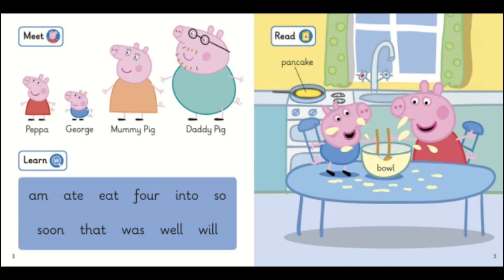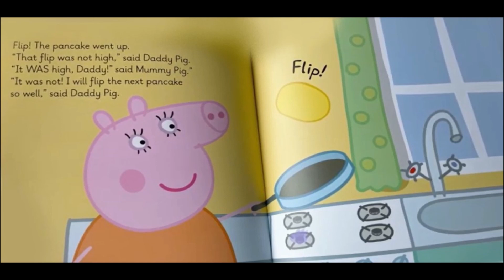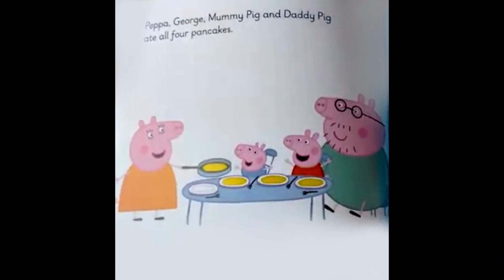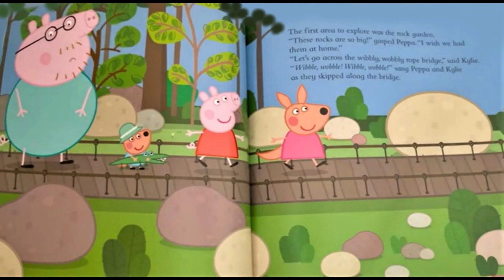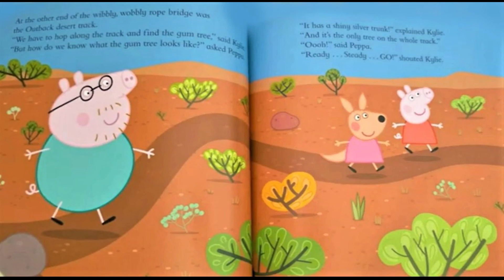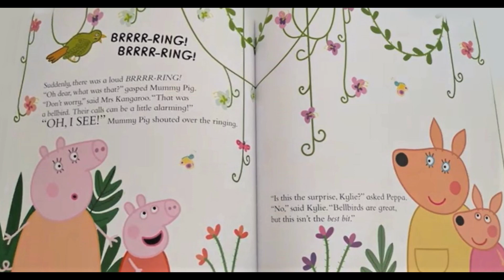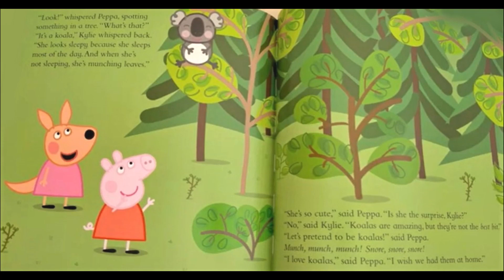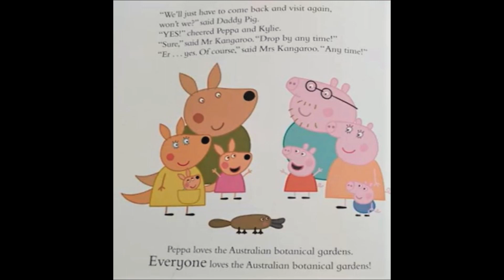🐷Peppa Visits The Australian Botanical Garden, Peppa Pig First Words with Peppa Level 2: Pancakes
PEPPA PIG: : Peppa Visits The Australian Botanical Garden, Peppa Pig First Words with Peppa Level 2: Pancakes(books read aloud). Books read aloud. Books read aloud for children Children's books. Peppa pig. Peppa pig books. Peppa pig read aloud books. Peppa book. Peppa pig book read aloud. peppapig. learn English. phonics.